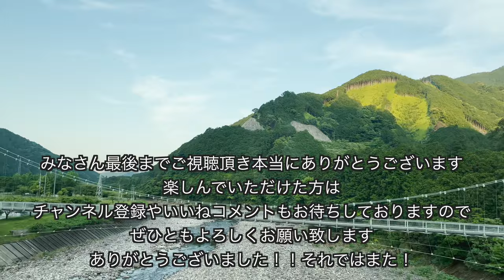熊野の自然に学ぶこと 田舎移住生活#8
茅ヶ崎市から熊野市へ移住したsanericci cafe LUMIKOのVLOGです

sanericci cafeから投稿のお知らせがすぐに届きます

コメントを残してくださるみなさまありがとうございます
ひとつひとつ大切に読ませて頂いています
みなさまからのコメントに励ませれて動画制作をしておりますのでお気軽にコメントして頂けると嬉しいです
そしてまたぜひこのチャンネルでお会いできますように。

sanericci cafe その他の動画はこちら

【 360 VR】三重県熊野、奈良県十津川村の旅 "LUMIKO IMAI - わかちあい つむぎあう"　PV　Label sanericci cafe New Release